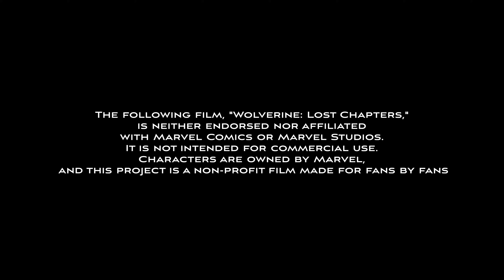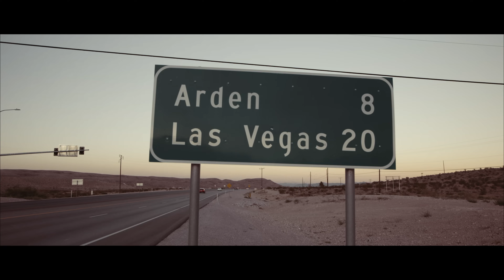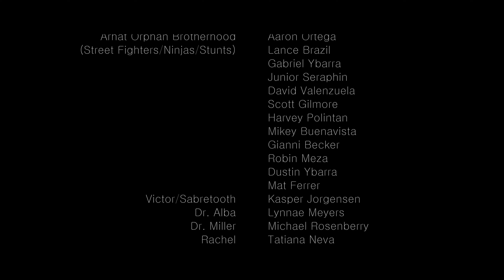Wolverine: Lost Chapters - Marvel Comics Fan Film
"Wolverine: Lost Chapters" After being shot in the head with an Adamantium bullet, Logan awakens with Amnesia and more questions than answers. These are the lost chapters of Logan's story, his dark and gritty journey to find himself long before he is found by the X-Men.

Characters are owned by Marvel, and this project is a non-profit fan film made for fans by fans.